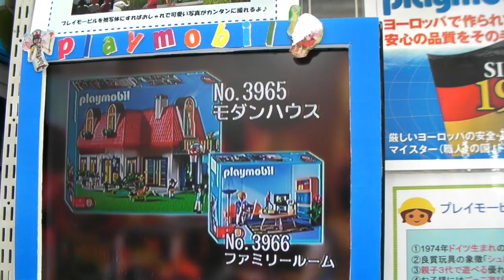Yodobashi Camera. Akihabara. Tokyo. (HD)